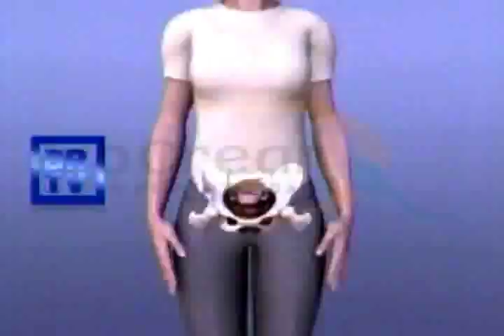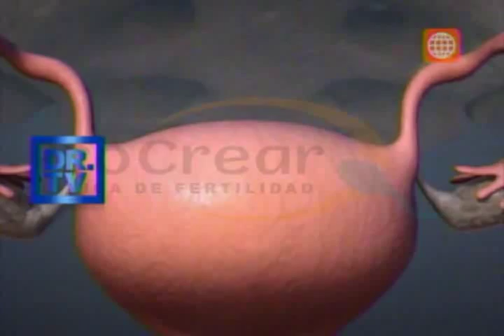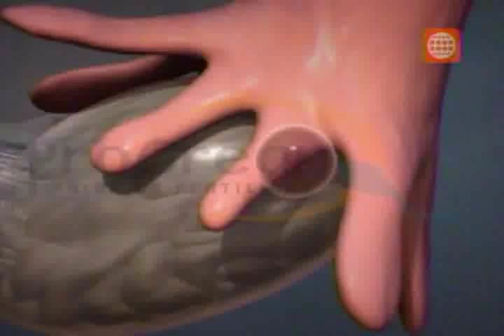PROCREAR: Dr. Roly Hilario en Dr. TV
También puedes visitarnos en la Av. Petit Thouars 4737, Miraflores. Lima-Perú.
O llámanos ☎ 3690100 / 4477700 / 2436797 / 2429000 / 2429104
La atención es de lunes a sábado de 8am a 8pm, previa cita.